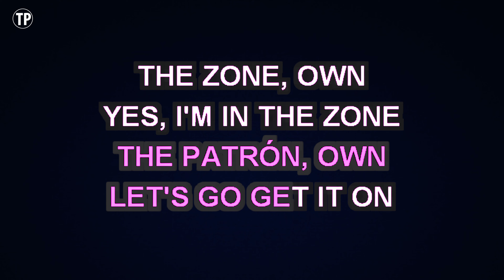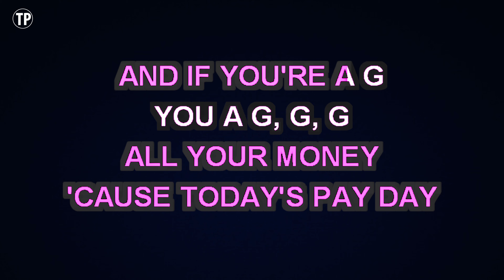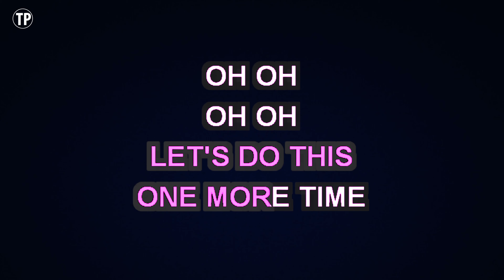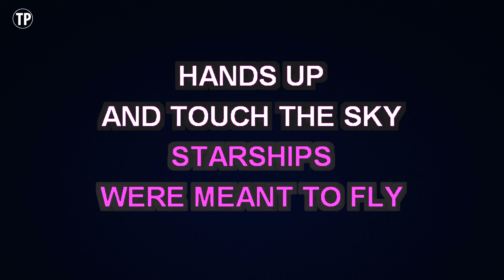Nicki Minaj - Starships | Karaoke Lower Key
Enjoy singing along with this Karaoke Version of Starships as made famous by Nicki Minaj. (Lower Key Version)

Starships is a song originally recorded by Nicki Minaj. This version of the song has been fully re-recorded and re-arranged by Miguel Galguera

Release Notes:
· Songwriters: WAYNE ANTHONY HECTOR, NICKI MINAJ, NADIR KHAYAT, RAMI YACOUB, CARL FALK
· Publishers: SONY/ATV SONGS LLC, SONGS OF UNIVERSAL INC, WARNER-TAMERLANE PUB, KOBALT MUSIC PUB AMERICA, CHRYSALIS MUSIC